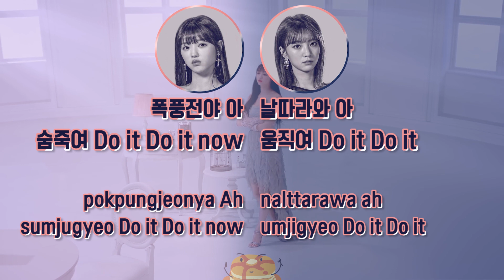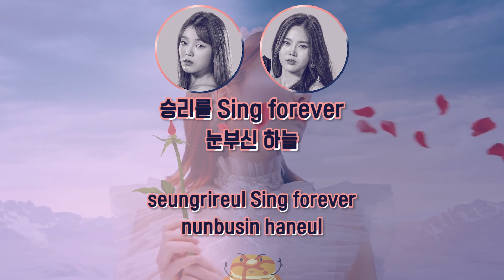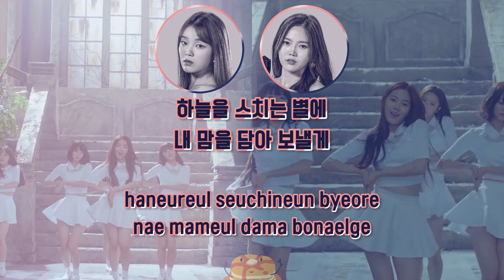[Queendom] Oh My Girl Same Part Different Vibe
Oh My Girl Queendom